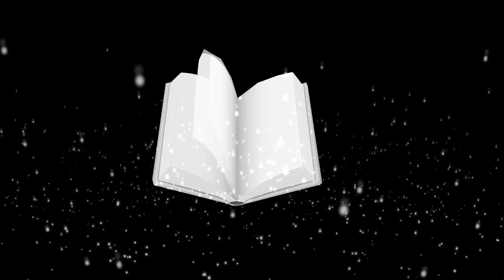Dungeons & Dragons 🏝️ Nieblas de Anurem - Capítulo 21: Einsmoor y nuevos planes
¡El Nube Solitaria regresa!
El siniestro barco sigue ahí, en la isla que tienen a sus espaldas, pero adelante hay una tripulación preocupada por el capitán: Mannrel no sale de su habitación luego del terrible incidente...
Entre planes, debates e idas y vueltas, el rumbo finalmente se fija a Einsmor, ya en territorio de Zyramoor!

► Animaciones:
► Ilustraciones:
► Overlay:
El Overlay o Mascara que usamos lo hizo nuestro querido Kovas a quien le agradecemos muchisimo.
► La Party:
~ León, como el DM ~

CAPÍTULOS
0:00:00 Pre-intro
0:09:10 Anuncios
0:11:12 Recapitulación
0:18:07 ¡Comienza la aventura!
01:05:36 Pausa
01:13:49 ¡Segundo bloque!
02:54:45 Fin de la aventura